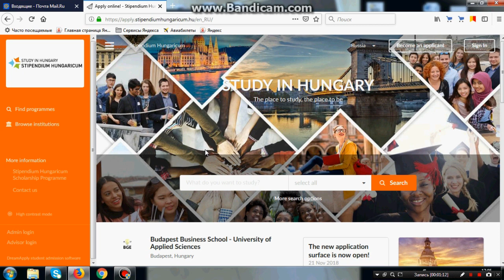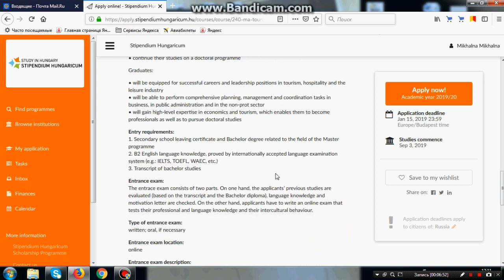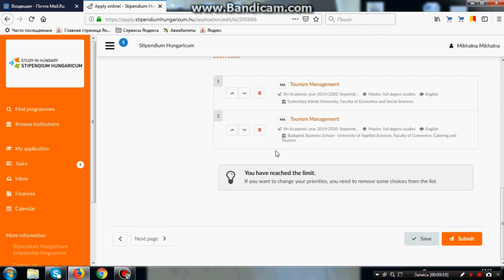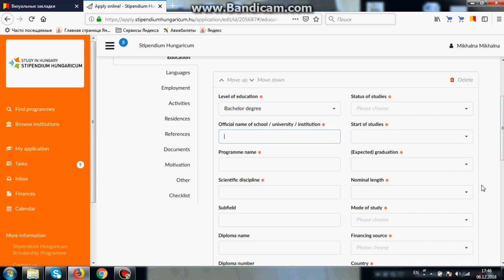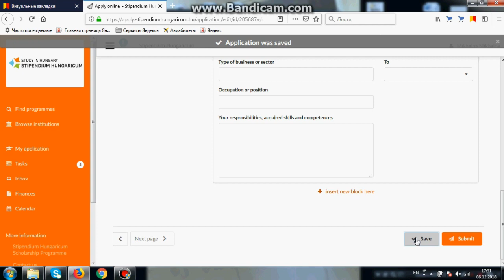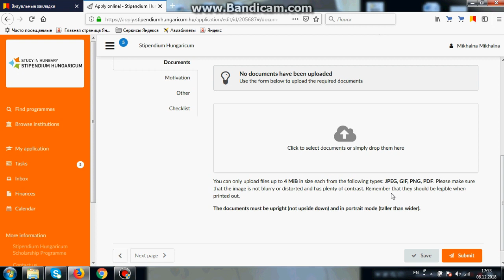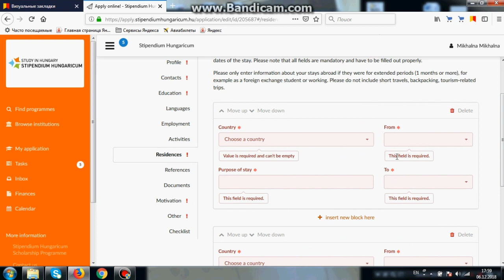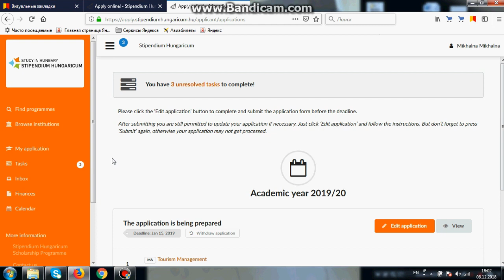Анкета || Обучение за границей || Stipendium Hungaricum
В данном видеоролике я подробно расскажу о том где и как нужно заполнить анкету для участия в программе Stipendium Hungaricum на официальном сайте.

P.S. Да, записывала на бандикам, вот так вот живут бедные ютуберы)))